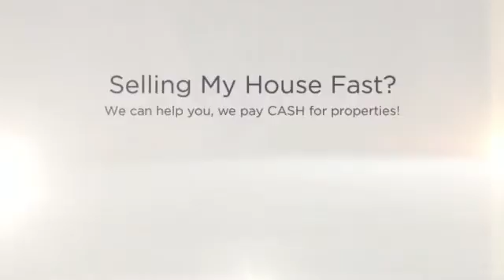Selling My House Fast Irvine | CASH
If you Need Selling My House Fast Irvine, We can help.  No Realtors / No Agents / No Extra Fees / No Middleman /  We are the Direct CASH BUYER.

WHAT WE OFFER:
* Direct Transaction
* No Commissions
* 5 Day Closing Or Longer
* All Cash
* Confidentiality

WHO WE USUALLY HELP:
* As is
* Must Sell
* Probate
* Bankruptcy
* Foreclosure
* Inherited property
* Relocation
* Job Transfers
* Ugly Houses
* Job Loss
* Divorce
* Damage, including mold, water, fire and infestation
* Eviction issues
* Behind on Taxes
* Investment Properties
* Out of Town Owners
* Fast moves
* Selling My House Fast Irvine

OUR PROMISE TO YOU:
Our First Goal is to help you with your search for Selling My House Fast Irvine.  Our 2nd Promise is to provide Integrity, honesty and respect. These are three key components that are the foundation for our company. Real Estate can be a wonderful world full of opportunities and success! We simply love what we do. There is no gimmick or get rich quick secret. Hard work, dedication and experience are priceless tools that will always keep you two steps ahead. We believe that if you run out of money in a real estate transaction, that's a problem with a solution. If you run out of time, that's a deal breaker and can cost you everything.

CONFIDENTIALITY AND TV SHOW:
We keep the entire process as discrete and as confidential as possible -- but if you really want to know how transparent we're willing to be -- we can feature your sale on television for the world to see! That's how much we believe in what we do. We're pretty sure you've heard about similar offers from other companies... well guess what? Most of those companies are merely lead generation companies who take your information, turn around and attempt sell it to. You guessed it! Companies like ours! They'll say that there are no obligations, no fees -- then of course -- when you show up to the closing, the deal is riddled with 'hidden fees'. Here at CashBuyersNationwide.com you'll never, ever have to worry about getting squeezed. We are the real deal. No fees. No hidden charges. No commissions. No pressure. You wanted help from us with your search for Sale Irvine, and we are going to help you with that. We look forward to hearing from you!